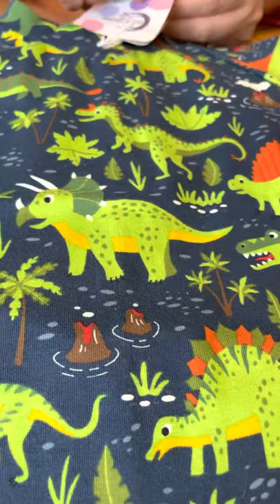The one with groovy pants!